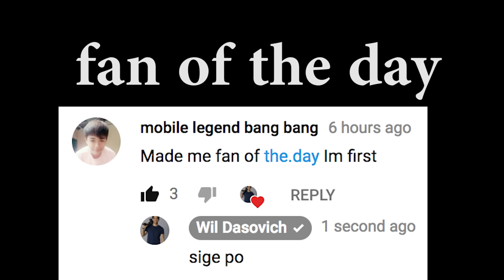La Union Surf Trip GONE WRONG (Philippines)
We leave the resort to end our vacation and continue the adventure and travels headed to the surf capital of the northern Philippines, La Union. We check in at the Flotsam Jetsam and travel with Locally to promote their new flavors and highlight the importance of traveling and local products! Vlog 467

Locally introduced three new flavors this trip: ripe mango, guava, and green mango.